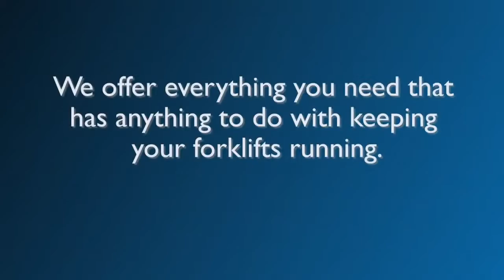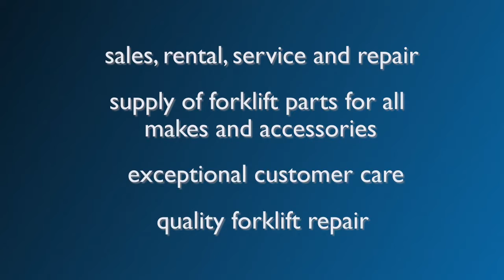Forklift Parts Ontario Canada | 1(888) 508-7278 | Forklift 101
AZ Metroway is the premier provider of Forklift Parts Ontario Canada, Best Prices Forklift Parts Ontario Canada For your entire fleet of Forklift Parts, we provide the best deals on all Forklift Parts Ontario Canada. We have fantastic prices on all our Forklift Parts Ontario Canada. When you are looking to find certified Forklift Parts Ontario Canada, count on the local Forklift Parts Ontario Canada experts at Forklift Parts for the state of the art Forklift Parts Ontario Canada systems. Phone today 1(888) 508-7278 to get a quote. Forklift Parts Ontario Canada costs less than the competition and Forklift Parts Ontario Canada work comes with a manufacturer warranty. We carry many different Forklift Parts in Ontario Canada and ordering is easy at AZ Metroway. When you need replacement lift parts, we have got you covered. We have a full-Parts department and offer Forklift Parts Ontario Canada OEM and aftermarket Forklift Parts for most makes and models and Genie Lift parts. Looking for affordable Forklift Parts Ontario Canada AZ Metroway carries hundreds of replacement parts for Forklift Parts Ontario Canada in-stocks and offers same day shipping. Most Forklift Parts Ontario Canada can be completed in one day. Best Forklift Parts Ontario Canada prices in your local area. Find a Forklift Parts Ontario Canada online store in seconds or call us 24 hours for Forklift Parts Ontario Canada at 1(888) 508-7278 for the Low Cost Forklift Parts Ontario Canada Prices. All Forklift Parts Ontario Canada experts are certified to provide the best Forklift Parts Ontario Canada Parts.

AZ Metroway provides Forklift Parts Ontario Canada Material handling equipment dealer parts for new & used forklift & lift trucks. While we are the main source for Forklift Parts Ontario Canada AZ Metroway supply the forklift Parts you need for any make or model of forklift, in Ontario Canada Parts. Contact Forklift repair today for a 100% Best estimate for Forklift Parts Ontario Canada parts, tires and other Parts.